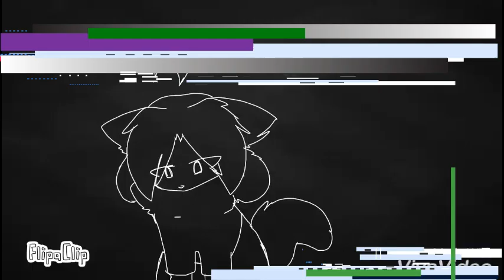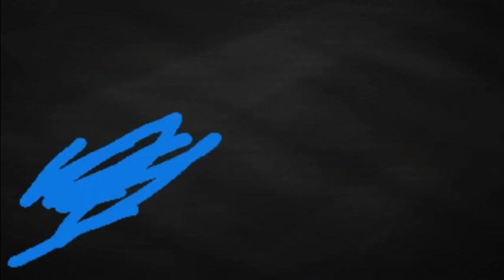"Die in a fire" | Eimmet AI COVER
first animation by @PimPichc